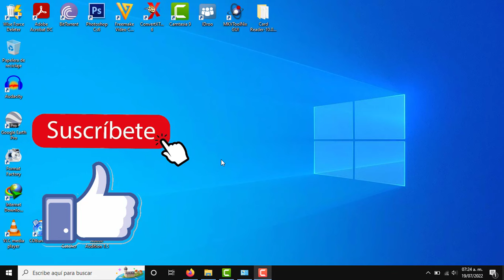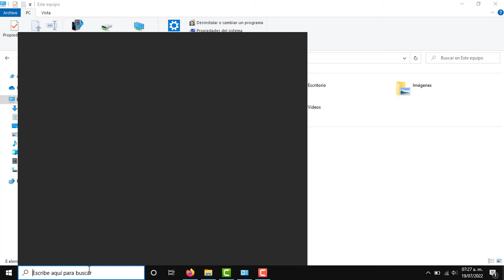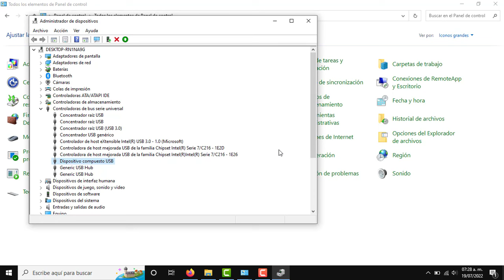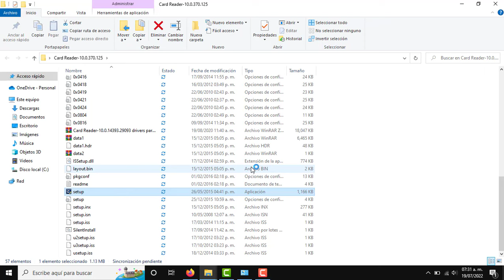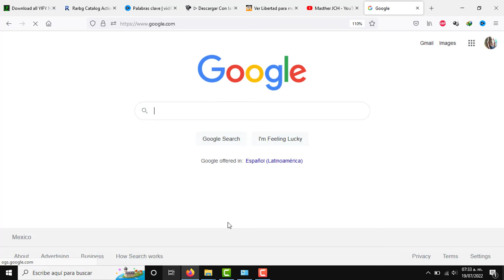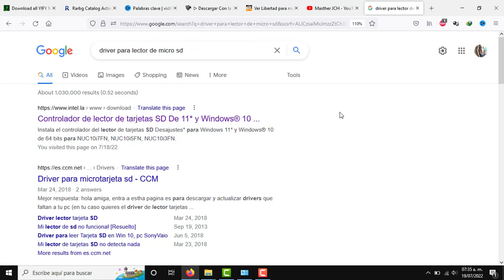✅Mi PC no reconoce mi microSD? Solución para Windows 7,8,8.1,10 y 11 Método efectivo | Funciona 100%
Apoyame con tu suscripción para llegar a los 1000 suscriptores.
En este video te voy a enseñar si a tí te paso de que tu PC o computadora no lee ls tarjetas SD, y si no sabes cual es el problema en este video te diré cual es el problema. Es algo sencillo pero a la vez si no sabes como solucionar te puede dejar en coma xd.
Como dije en el video aqui te voy a dejar el Driver Para Windows 10 para que lo descargues y si no es cmpatible utiliza la segunda opcion.

Driver para windows 10 y 11 la más reciente (Primero tienes que leer todo lo que proporciona la pagina, para ver y analizar si es compatible o no tu pc con este driver)

En esta página puedes encontrar drivers desde Windows Vista hasta Windows 11 especialmente para Card Reader